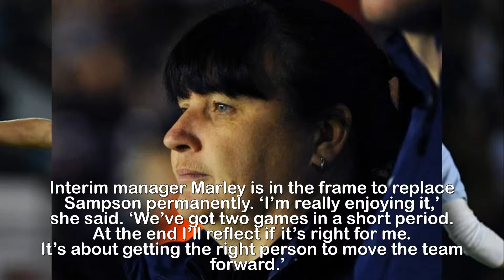England 4 0 Bosnia &amp; Herzegovina Mo Marley's win well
England 4-0 Bosnia &amp; Herzegovina: Two goals from
Steph Houghton as Nikita Parris and Fran Kirby also
chip in gives Mo Marley's side resounding win.At Banks’s Stadium, finally, some stability for England women’s team following a tumultuous few months. Their shaky start to life without former manager Mark Sampson — sacked two months ago for ‘inappropriate relationships’ with players coming amidst the Eni Aluko scandal that has rocked the Football Association — was steadied with a resounding World Cup qualifying victory against Bosnia &amp; Herzegovina.